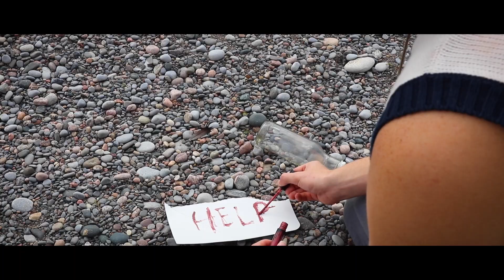Sebb Argo - Never Let Go (Official Video)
Jatie Vlogs and Maddie and Elijah think they are cuter than us... TeamSebasdion is cuter!